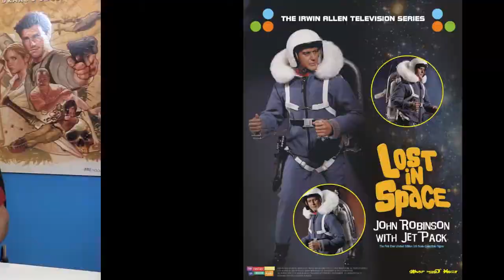MOK - KILLER INSTINCT - THE SIMS 4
PGM 1761 QUI - 12/03

Bloco 02
GAME - Killer Instinct Season 2
TOY - Perdidos no Espaço - John Robinson
GAME - The Sims 4 Ao Trabalho: Médico